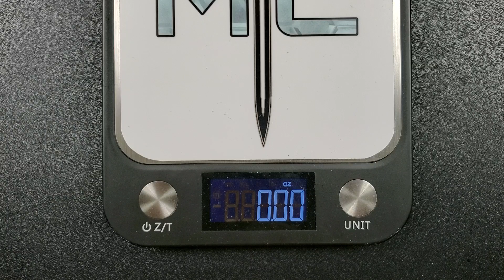Hinderer Gen 6 XM 18 3.5 Fatty Wharncliffe - Overview